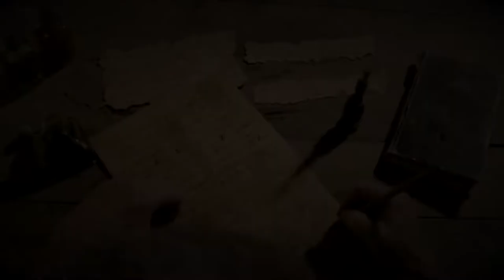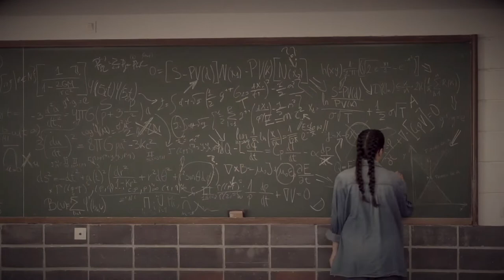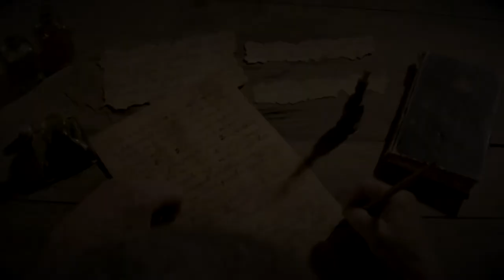Entrevista con protagonistas de la serie Guardianes de las 7 Llaves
Hablamos con la creador y directora de la innovadora serie 'Guardianes de las 7 Llaves, María Rozman, y tres de los actores y actrices que protagonizan esta interactiva historia rodada en Tenerife.